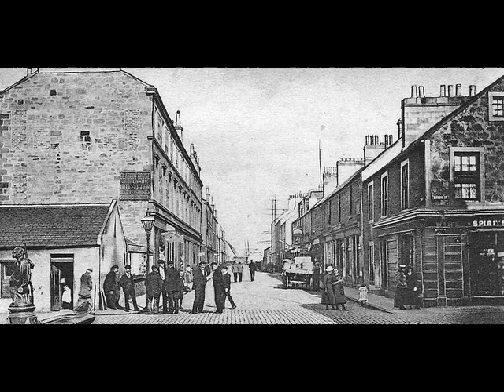Old Photographs Grangemouth Scotland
Tour Scotland wee video of old photographs of Grangemouth a town in east Stirlingshire. Grangemouth's original growth as a town relied mainly on its geographical location. Originally a bustling port, trade flowed through the town with the construction of the Forth and Clyde Canal in the 18th century. Nowadays, the economy of Grangemouth is focused primarily on the large petrochemical industry of the area which includes an oil refinery, one of the largest of its kind in Europe. The town is twinned with La Porte, Indiana, USA.  Of interest to folks with ancestry, genealogy or Scottish Family Roots in Scotland who may wish to visit one day.